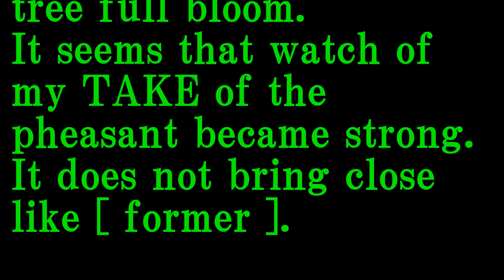キジのタケちゃん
説明
桜満開。